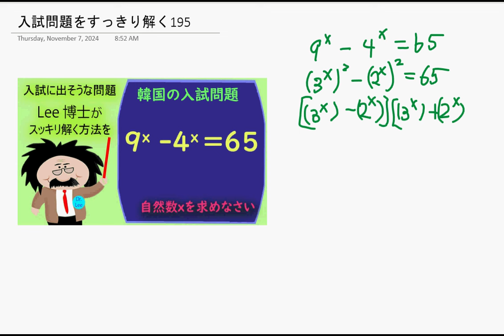入試に出そうな問題 -(195) 回答方法、なかなかのアイデアですね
これもいちどは解いておくべし